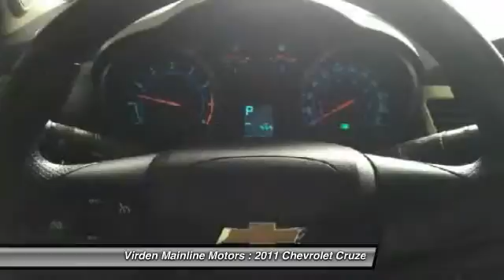2011 Chevrolet Cruze Virden Manitoba 15108B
2011 Chevrolet Cruze LT Turbo

Don't miss this 2011 Chevrolet Cruze. It's equipped with Automatic transmission and features a  exterior. With 87858 miles, You'll want to take this car home. Make a great choice today.